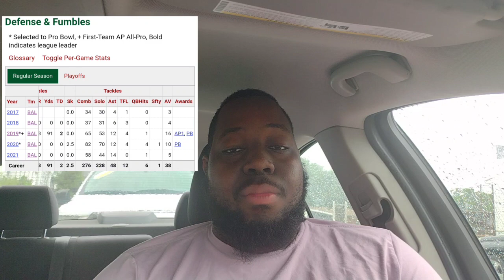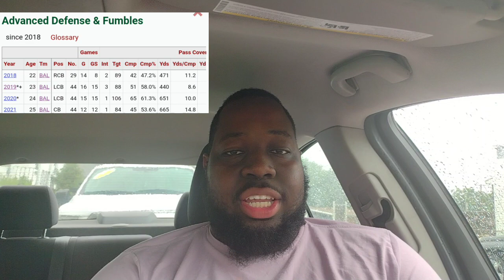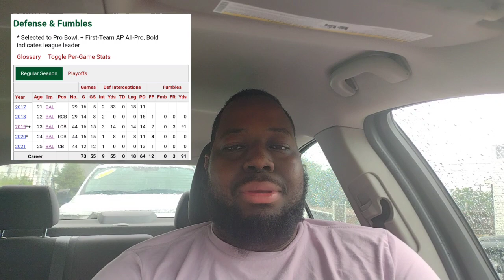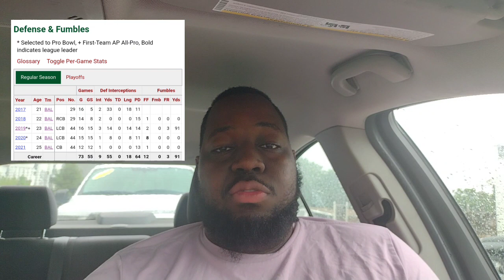Ravens CB Marlon Humphrey Ranked as a Top 10 Corner by NFL Scouts, Executives & Coaches!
The NFL World notices the talent of Marlon Humphrey!